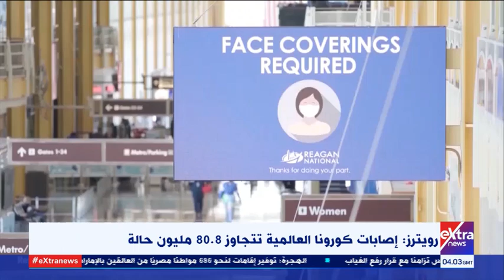موجز أخبار الـ6 صباحا